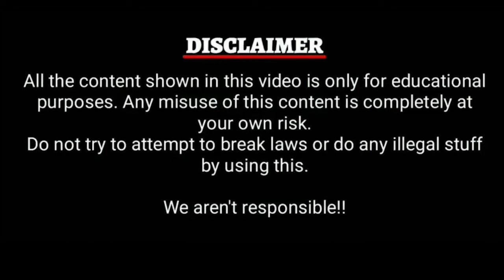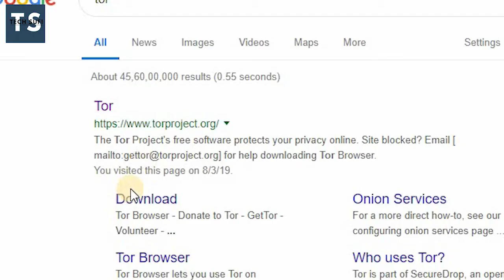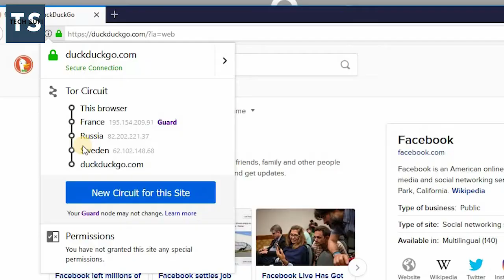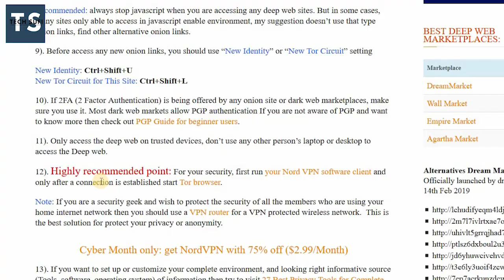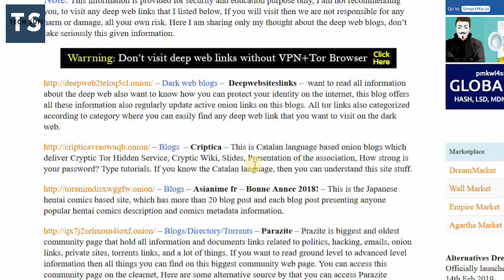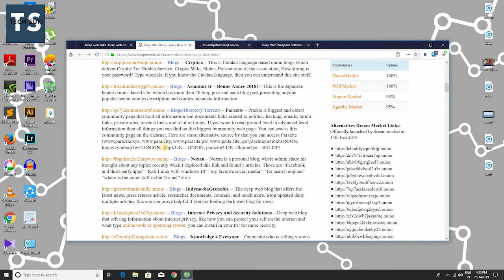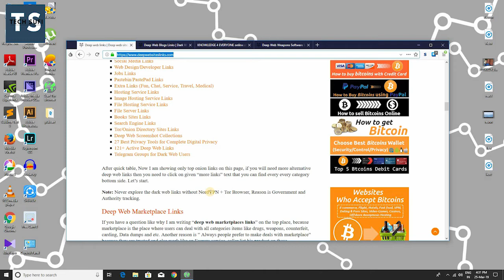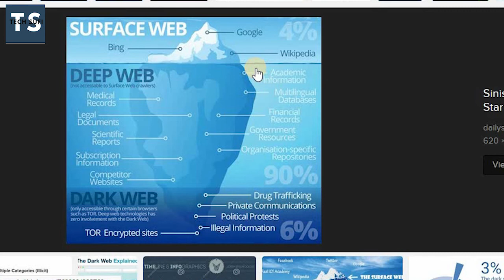Myth/Reality of Darknet || How to access darknet || Live demo (in HINDI)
Dosto aaj ki is video mein mai apko darkweb or deepweb ke baare mai btaunga ki yeh sach mein itna danger hai yaa bas log aise hi bolte hai..
agar video passand aaye to
Hello friends ..
My Name is Mohd Sufiyan.
i am currently pursuing BCA & i am JETKING CERTIFIED HARDWARE AND NETWORK ENGINEER (JCHNE).
I also know more than 5 programming language .